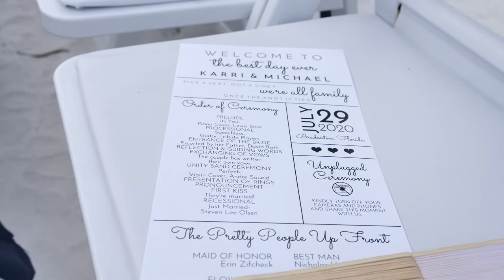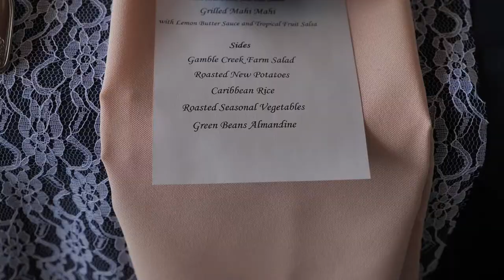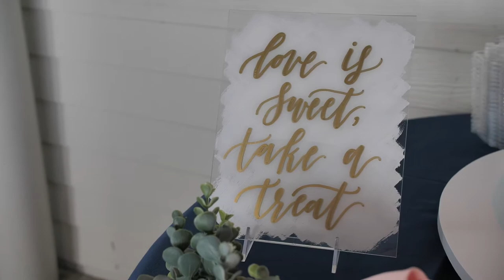Karri & Michael Documentary Wedding Film